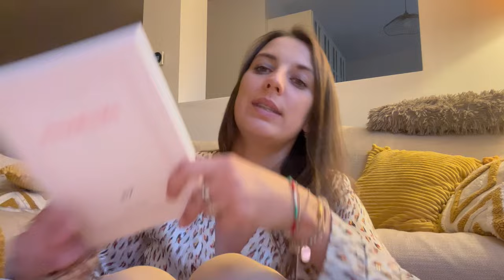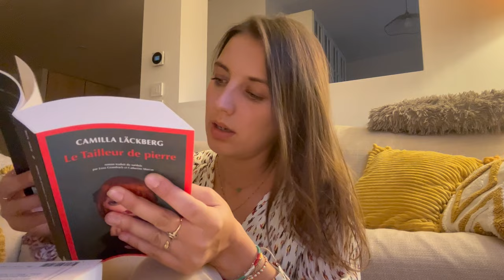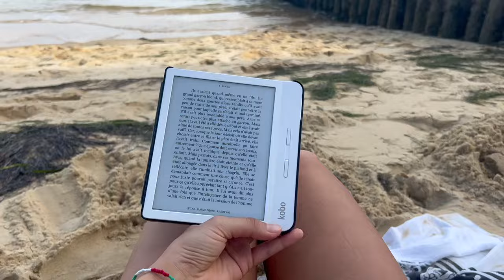VLOG LECTURE n°114 // Sem. 11.09.2023 // Roman dystopique, concours et bureau du mariage idéal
Hello et bienvenue dans ce vlog n°114 👋!

Tester Audible gratuitement :
👂 1 mois d'essai gratuit aux livres audio Audible

🕯️ AVA&MAY - Bougies, diffuseurs
 – 50 % + 2 cadeaux au choix offerts dès 99€ d’achat* (sans minimum d’achat)

Musiques 🎶

Titre:  Beautiful Lies
Auteur: Saurabh Alwadkar